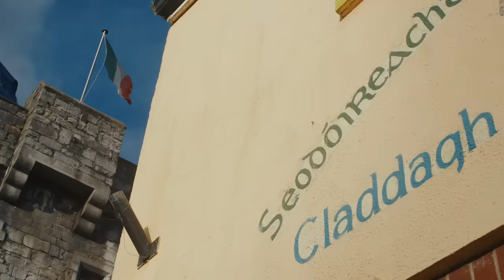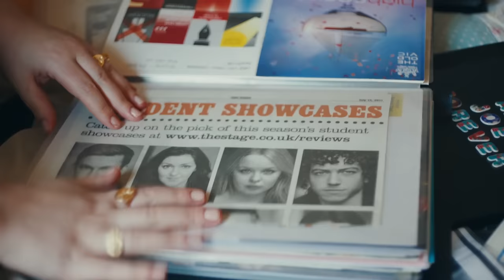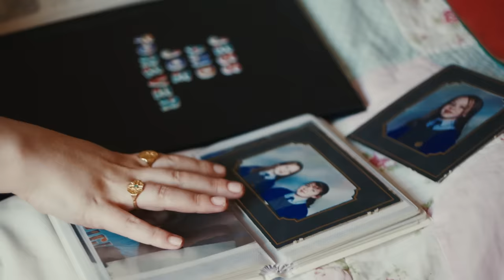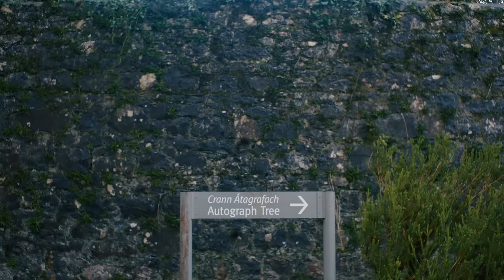Nicola Coughlan Gives You A Tour Of Her Home Town (She's A Galway Girl!)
Nicola Coughlan - star of Derry Girls and Season Three of Netflix's Bridgerton - takes us on a personal tour of her life in Ireland, going back to where it all began in Galway.

In her episode of Made In Ireland, Nicola reveals how a camcorder gifted to her by her older brother kicked started her love of the arts. From there we learn how she got her big break, how she made Derry Girl Claire come to life, and what it means to her to be a Featherington.

We visit some of her favourite places, including her family home, her primary school, and her university. Along the way we meet the siblings who encouraged her, the primary school teacher who guided her, and the best friend she still has to this day.

BRIDGERTON
The eight close-knit siblings of the Bridgerton family look for love and happiness in London high society. Inspired by Julia Quinn's bestselling novels, Nicola Coughlan plays Penelope Featherington.

Nicola Coughlan's Journey From Galway to Derry Girls to Bridgerton | Made In Ireland